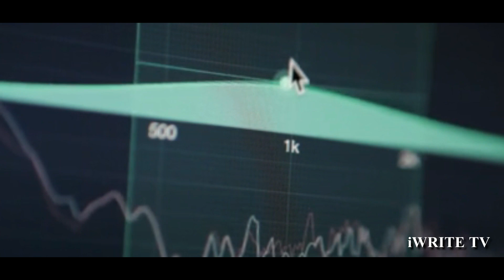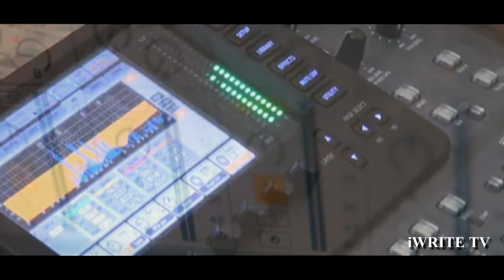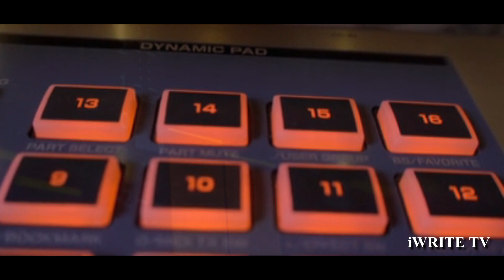FOR MYSELF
FOR MYSELF: STRLGHT  IWRITE TV